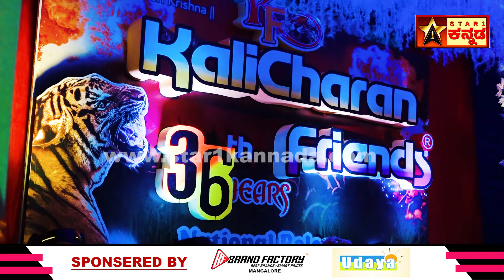TIGER DANCE | HULIVESHA | MANGALORE DASARA || ಕಾಳೀಚರಣ್ ಫ್ರೆಂಡ್ಸ್ ಹುಲಿವೇಷ ಊದು ಇಡುವ ಕಾರ್ಯಕ್ರಮ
ಕಾಳೀಚರಣ್ ಫ್ರೆಂಡ್ಸ್ ಹುಲಿವೇಷ ಊದು ಇಡುವ ಕಾರ್ಯಕ್ರಮ